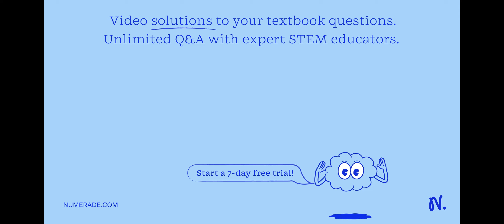How many grams of AgNO3 (MM=169.87) are needed to prepare a 0.125 M solution in 250 mL of water? a.…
How many grams of AgNO3 (MM=169.87) are needed to prepare a 0.125 M solution in 250 mL of water? a. 0.5 g b. 0.03 g c. 5.3 g d. 84.9 g